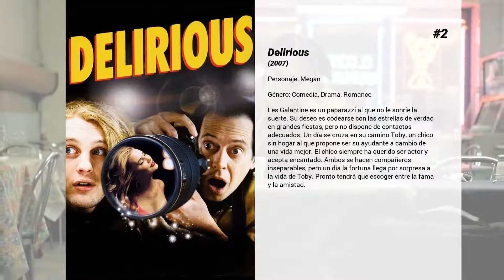Las mejores películas de Melissa Rauch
Bienvenido a... ¡Las mejores películas de Melissa Rauch! En nuestro canal encontrarás centerares de TOPS y rankings de las mejores películas de todos los géneros, actores y nacionalidades.

7. ¿Estás aquí?
Una comedia escrita y dirigida por Matthew Weiner, creador de "Mad Men". Dos viejos amigos de la infancia se embarcan en un viaje por carretera de vuelta a su pueblo natal, donde uno de ellos acaba de heredar una enorme suma de dinero de su recientemente fallecido padre.

6. Bronce
En el 2004, Hope Ann Greggory se convirtió en una heroína de América tras ganar la medalla de bronce con el equipo de gimnasia femenino. Hoy, está viviendo en el sótano de su padre en su pueblo natal, varada, medio olvidada y amargada. Atascada en su gloria pasada, Hope es obligada a reconsiderar su vida cuando una joven promesa de la gimnasia quien la adula pone en peligro su estatus de celebridad. ¿Será la mentora de la adorable y esperanzadora protegida, la saboteará o ambas cosas?

5. Ice Age: El gran cataclismo
En la nueva historia veremos a Scrat y su mítica bellota en el espacio, donde accidentalmente desencadenará una serie de acontecimientos que amenazarán la Edad de Hielo. Para salvarse, Sid, Manny, Diego y el resto de la manada deberán salir de su hogar y embarcarse en una aventura llena de comedia y aventuras, viajando por tierras exóticas donde se encontrarán con nuevos y peculiares personajes.

4. The Laundromat: Dinero sucio
Una viuda (Meryl Streep) investiga un fraude al seguro. Todas las pistas conducen a dos abogados de Ciudad de Panamá (Gary Oldman y Antonio Banderas) que se benefician de las lagunas del sistema financiero mundial. Película sobre los llamados "papeles de Panamá", investigación periodística del 2017 en la que tras un filtración de un despacho de abogados se desveló que importantes personalidad mundiales tenían patrimonio no declarado en bancos de Panamá, paraíso fiscal.

3. Batman y Harley Quinn
Batman y Nighwing deberán unir fuerzas con Harley Quinn para frenar la amenaza global de Hiedra Venenosa

2. Delirious
Les Galantine es un paparazzi al que no le sonríe la suerte. Su deseo es codearse con las estrellas de verdad en grandes fiestas, pero no dispone de contactos adecuados. Un día se cruza en su camino Toby, un chico sin hogar al que propone ser su ayudante a cambio de una vida mejor. El chico siempre ha querido ser actor y acepta encantado. Ambos se hacen compañeros inseparables, pero un día la fortuna llega por sorpresa a la vida de Toby. Pronto tendrá que escoger entre la fama y la amistad.

1. Te quiero, tío
Peter Klaven (Paul Rudd) es un joven que vive muy feliz: está de novio con Zooey (Rashida Jones), con quien vive, y es un agente que trabaja en bienes raíces, a pesar de la crisis económica. Su futuro económico depende de la comisión que gane si logra vender una gran mansión del actor Lou Ferrigno. Al momento de casarse, Zooey llama a todas sus amigas para que sean sus damas de honor y Peter a nadie. Así, Peter se da cuenta de que no tiene amigos hombres. Y la boda necesita un padrino. Peter quiere tener suerte con los recomendados de su hermano gay, Robbie (Andy Samberg), con resultados cómicos pero previsibles. Después de fracasar en las citas con los hombres homosexuales, en la casa de Ferrigno conoce a un hombre llamado Sydney Fife (Jason Segel), que no quería comprar la gran mansión, sino que está allí para comer. Peter va rápidamente a proponerle una cita amical a Sydney y poco a poco crece una gran amistad.